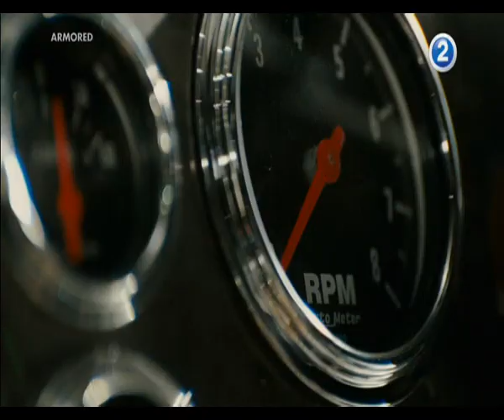ARMORED (2009)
Movie,